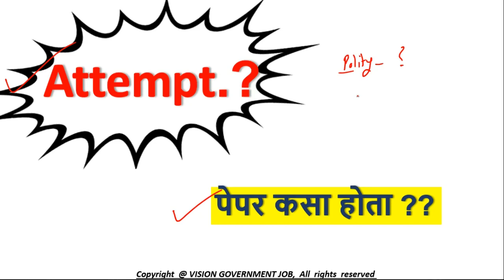संयुक्त पूर्व परीक्षा 2018 || Exam feedback || share your attempt